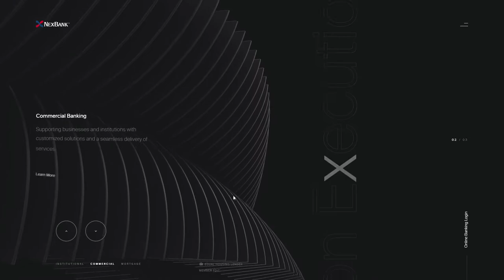NexBank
NexBank By Oui Will From United States
NexBank Capital, Inc. is a financial services company delivering customized institutional, commercial, and mortgage banking services to clients nationwide.